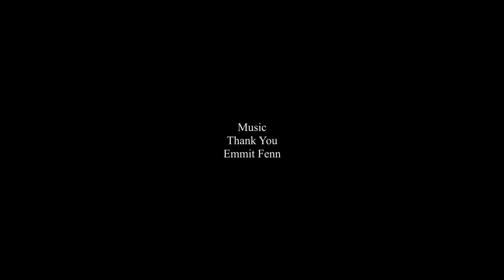China Poblana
Mrs White Tells about the beautiful dress